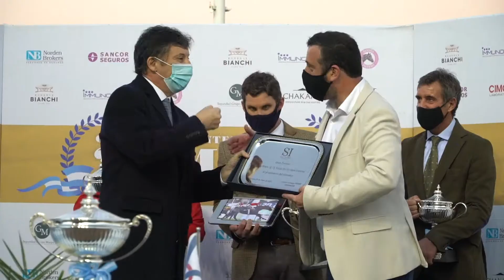SE CORRIÓ EL GRAN PREMIO 25 DE MAYO EN EL HIPÓDROMO DE SAN ISIDRO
Tras la suspensión por el confinamiento estricto por 9 días que dispuso el gobierno nacional, el domingo pasado se corrió el Gran Premio 25 de Mayo en el Hipódromo de San Isidro.

Volver a escuchar la campana de largada trabajo un gran alivio para los trabajadores de la industria del turf  que emplea a unas 80 mil familias, y a 600 mil personas en todo el país.

“Desde el municipio siempre buscamos cuidar la actividad económica y el turf genera directa e indirectamente unos 5.000 puestos de trabajo en San Isidro, por eso era imperioso que se vuelvan a correr las carreras. Con los protocolos y cuidados establecidos seguimos trabajando para una reapertura total”, indicó el intendente Gustavo Posse, que participó de la entrega de premios del Gran Premio 25 de Mayo.

Todo funcionó bajo estrictos protocolos: a cada persona que ingresó al predio se le tomó la temperatura, el uso de tapabocas fue obligatorio en todo momento, y se respetó la distancia social.

Otras de las medidas que se adoptaron para habilitar las reuniones hípicas fue la incorporación de cabinas sanitizantes y la transformación en los vestuarios de los jinetes con días y horarios de ingreso y salida para los entrenamientos. Todo con una exhaustiva limpieza del lugar.

“El hipódromo es el lugar donde termina un espectáculo, pero detrás de las carreras hay mucha gente que trabaja en los campos, aras y mano de obra. Esta industria tiene un efecto multiplicador de empleos. Desde un primer momento de la pandemia, el intendente Posse nos acompañó para que se puedan preservar esos puestos de trabajo que estaban en peligro”, sostuvo el presidente de la comisión de carreras del Jockey Club del Hipódromo de San Isidro, Juan Villar Urquiza.

Sobre el verde césped, los potrillos Village King y Miriñaque entregaron un espectaculo soñado a lo largo de los 2.400 metros de carrera. En una prueba muy reñida y disputada hasta el final, Village King  conducido por Juan Manuel Etchecoury pudo imponerse.

“Me genera mucha emoción ganar esta carrera; sobre todo por el nuevo parate de la actividad. Son tiempos muy difíciles y de mucha incertidumbre para los puestos de trabajo, esperemos que podamos seguir corriendo”, expresó Etchecoury con el trofeo en sus manos.